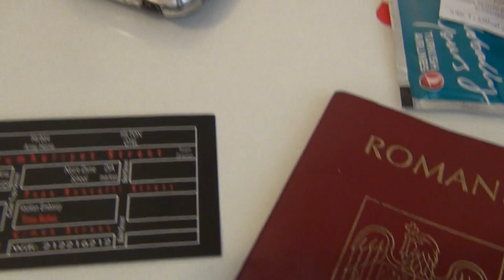Times Suites la Istanbul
If you want to know how the accomodation is in a single room at Times Suites: budget and it suits...